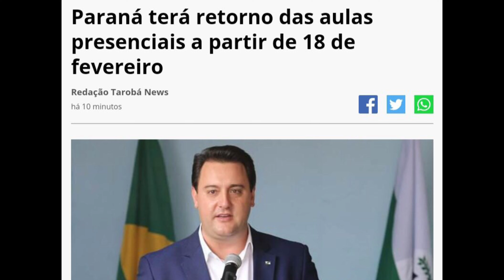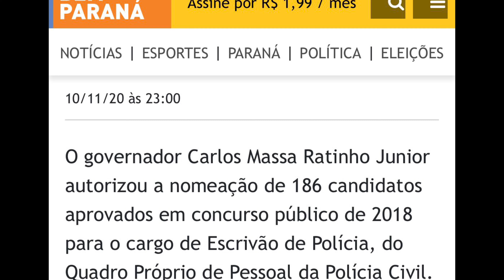Mais vagas na PMPR e PCPR - Governador já pediu mais vagas. Correção de redações e materiais grátis.